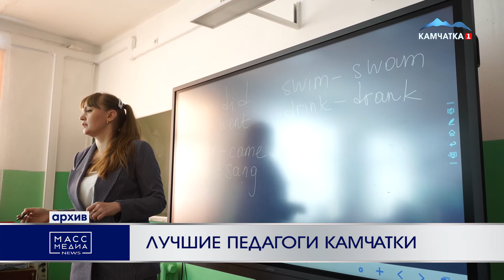Лучшие педагоги Камчатки | Новости Камчатки | Происшествия | Масс Медиа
«Учитель года», «Воспитатель года» и «Педагогический дебют» - сразу 3 конкурса профессионального мастерства среди работников сферы образования стартовали на Камчатке. В соревнованиях участвует 21 педагог из Петропавловска, Вилючинска, Елизовского, Усть-Камчатского, Карагинского, Олюторского и Пенжинского районов. В этом году за звание «Учитель года Камчатки» поборются 8 человек, 7 — за звание «Воспитатель года Камчатки», а 6 молодых специалистов примут участие в конкурсе «Педагогический дебют».

Преподаватели уже приступили к первым конкурсным испытаниям, которые в этом году пройдут в очно-заочном формате. В рамках первого конкурсного дня участники «Учителя года» написали эссе, а также представили жюри видеозаписи учебных занятий. Молодые специалисты «Педагогического дебюта» показали самопрезентацию «Моя профессия - учитель». Педагоги дошкольного образования написали сочинение «Воспитатель — это волшебник?!».

В течение недели конкурсанты продемонстрируют свои методические наработки на мастер-классах, представят образовательные проекты, а также примут участие в публичных лекциях и конкурсных испытаниях «Пресс-конференция» и «Ток-шоу».

Имена лучших педагогов станут известны 9 апреля на церемонии награждения участников краевых конкурсов педагогического мастерства.